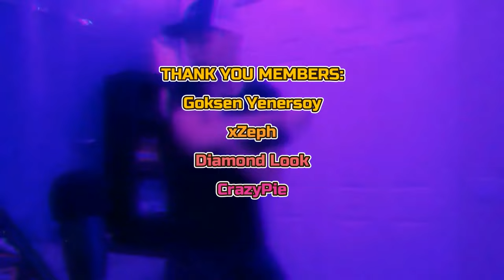CHEMIST Is OVERPOWERED In Garden Warfare 1 (kinda)